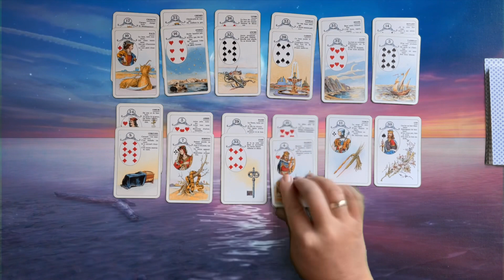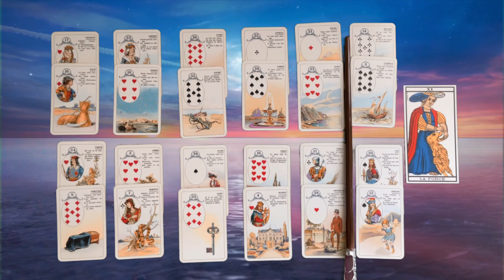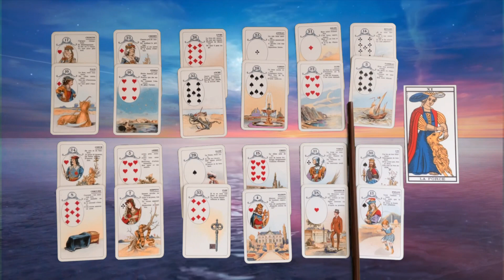POISSONS ♓️ 2023 « Une annéé qui se présente trés bien 🤩 »